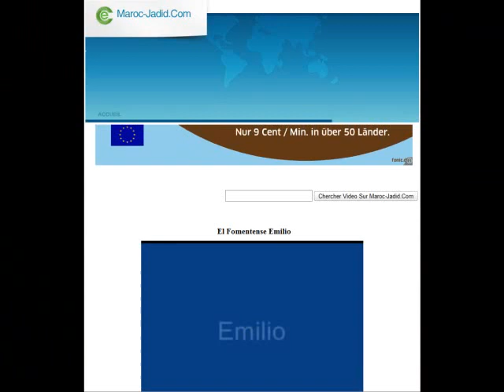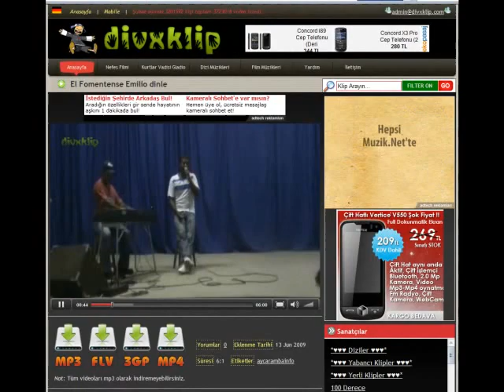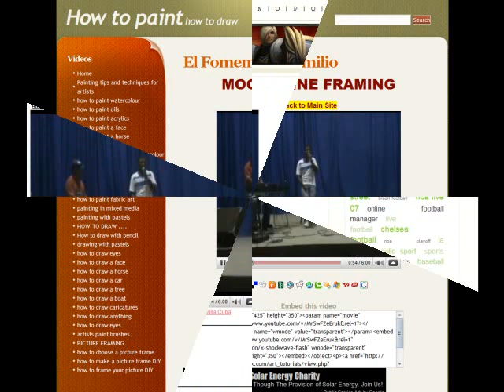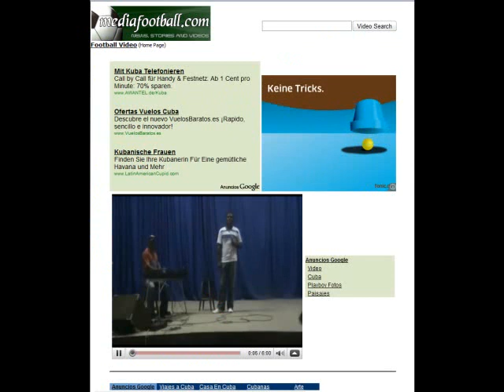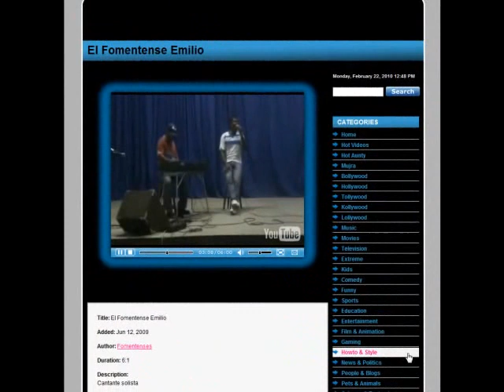ay caramba emilio